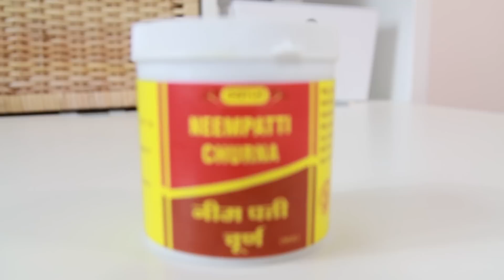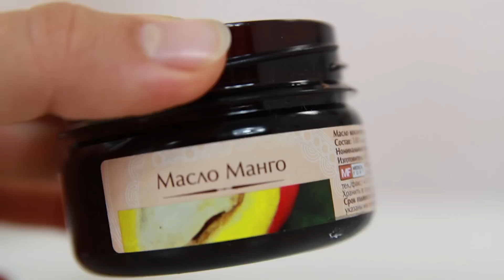ИНДИЙСКОЕ СЕКРЕТНОЕ СРЕДСТВО для роста волос ⭐ ПОРОШОК НИМ от перхоти и от сечения 🌴 POLI NA PALME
В этом видео я покажу индийское секретное средство для роста волос из порошка ним, который также поможет избавиться от перхоти и сечения.

Ним – это одно из самых известных и почитаемых растений в Индии, используемый как в медицине, так и в косметологии. Выдающиеся качества этого дерева: лечебные, косметические и пестицидные. Порошок и масло Ним, получаемое из семян, содержит пальмитиновую и стеариновую кислоты, а также нибостерол и танин. Комбинация этих сложных органических соединений обеспечивает Ним омолаживающий и очищающий эффект.

РЕЦЕПТ:

Смешать масло кокоса - 2ст.л с 1 ст.л. масла манго. Растопить на водяной бане и добавить к нему 1 ст.л. Порошка ним. Нанести на волосы на 2 часа. Смыть шампунем с бальзамом.